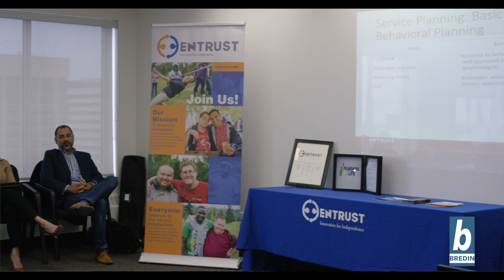Bredin​ Centre for Learning ​connects​ ​you with employers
At Bredin Centre for learning we are all about building strong relationships with employers so that we can connect you with the right job and ensure employers are connected with the right type of candidate!

Bredin Centre for Learning offers a list of programs to aid you in finding employment in Alberta. to learn more.